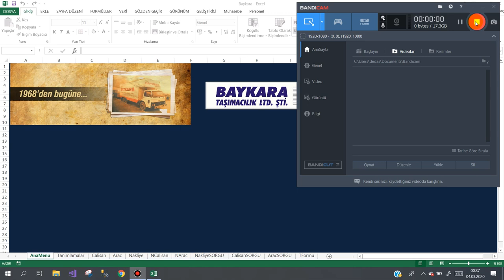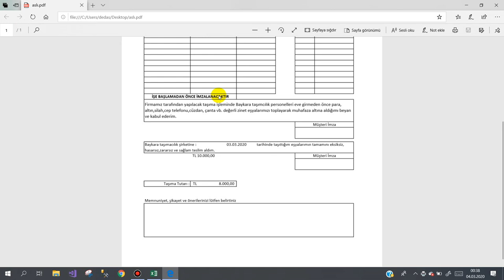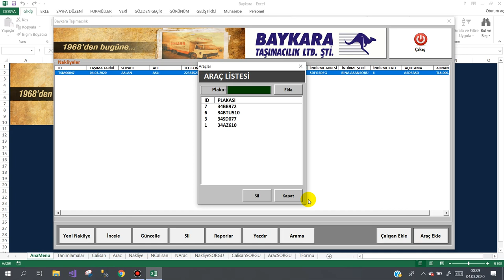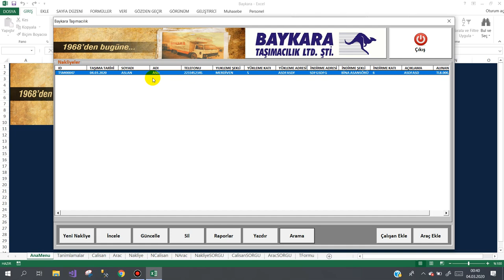Evden Eve Nakliye Programı Son Ders (Transport from house to house Program)